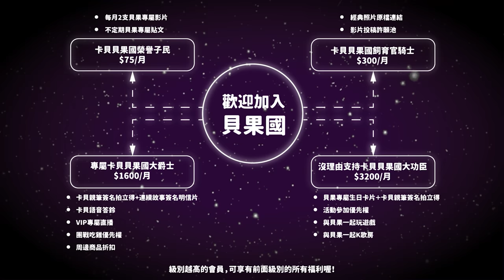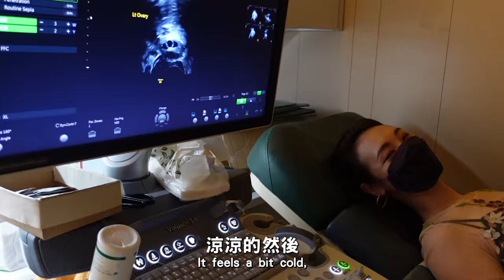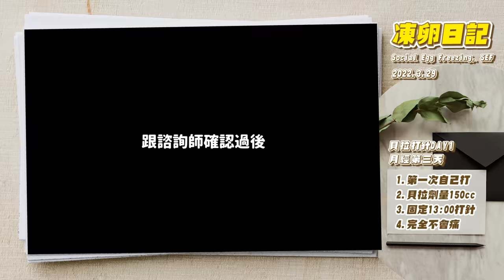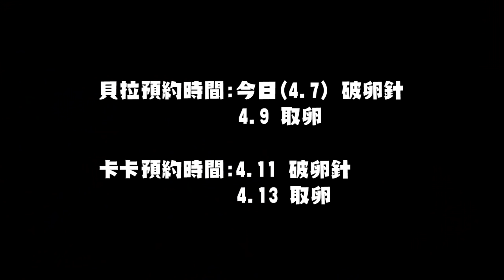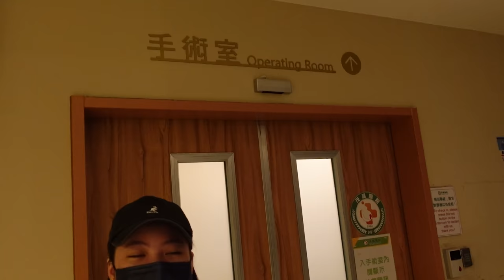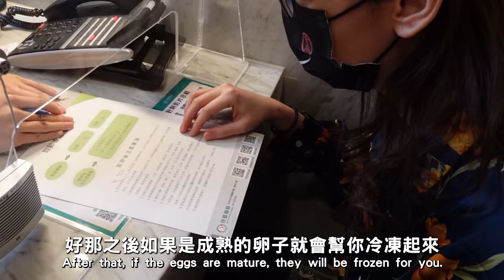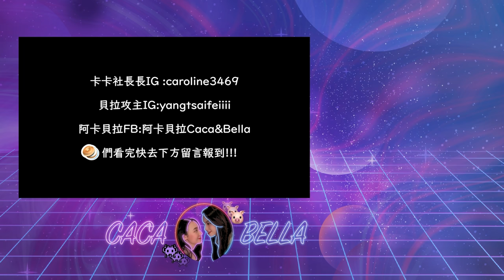(SUB)Baby Planning想跟妳生寶寶👶🏻凍卵全過程｜阿卡貝拉CacaBella-成家Vlog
沒想到我們也走到要生寶寶成家這步了！
以前都覺得好難想像，
現在就真的一步步一起經歷。

想給彼此最好的，也想要讓未來的寶寶過的最舒服健康，
所以我們選擇在最好的青春年華凍卵。

特別選擇在台中茂盛醫院凍卵，是因為茂盛是老牌的生殖醫院，
服務人員、醫生也都很專業，
我們有很多不懂的地方，我們都能反覆問清楚，也會幫我們把日子都算好～
除了可以順便在台中吃好吃的燒肉🤩如果之後要出國做受精卵等等的茂盛醫院都可以協助！

我們也會一邊好好過生活，
一邊安頓自己，然後準備迎接寶寶的誕生🥰